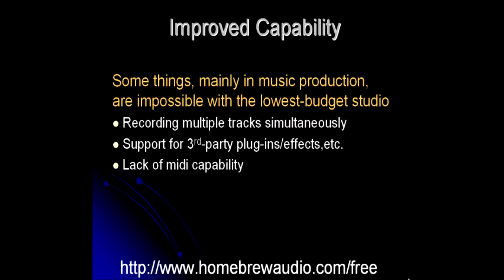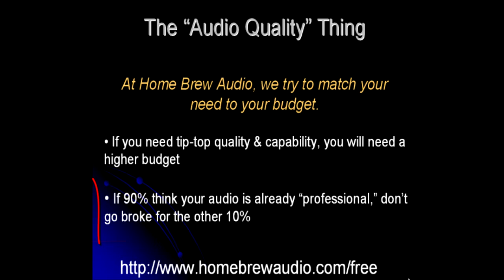Questions Asked Most About Home Recording - #12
- What are the top questions people ask about home recording and setting up a home studio the way we teach it at Home Brew Audio?  Number 12 is: "If you could get pro audio from crappy gear, then why is there expensive gear?"